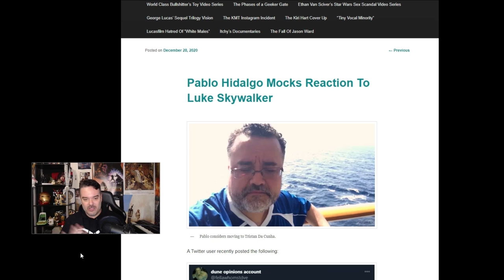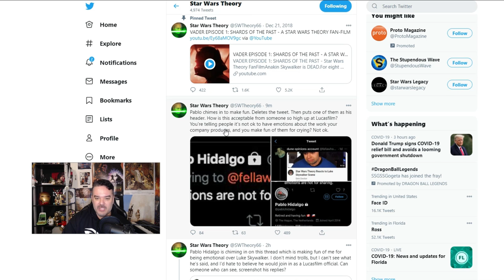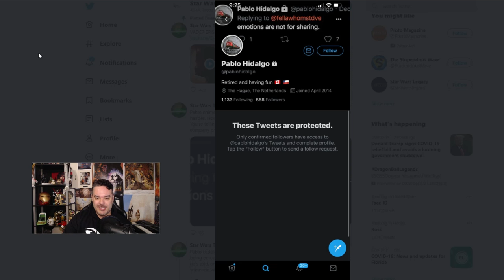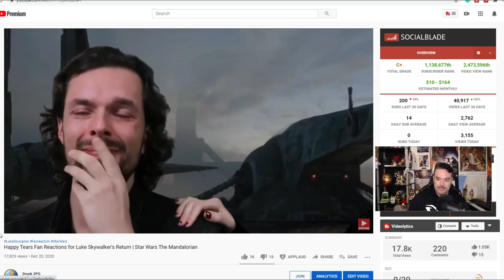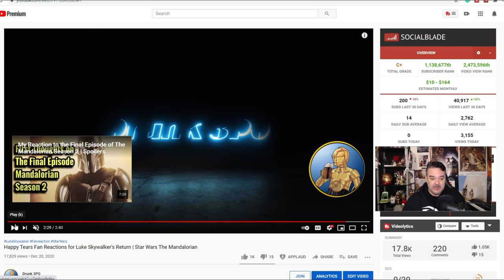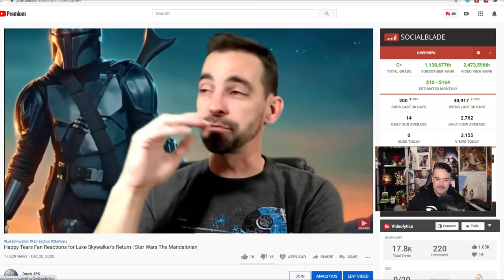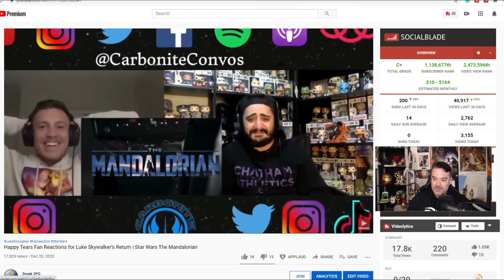Lucasfilm Exec Pablo Hidalgo Mocks Reaction To Luke Skywalker | Trolls Star Wars Theory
Jay - Drunk3PO
6039 Cypress Gardens Blvd
Winter Haven FL Suite 580
33884 USA

I stream:
Monday Night Live - 8:30PM EST
Wednesday "Star Trek watch party" with Anna That Star Wars Girl - 10PM EST